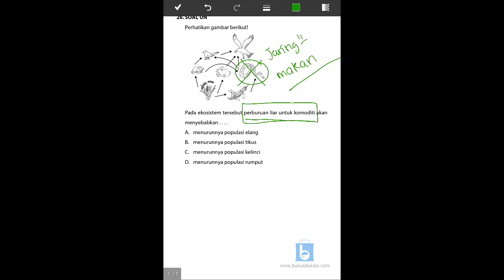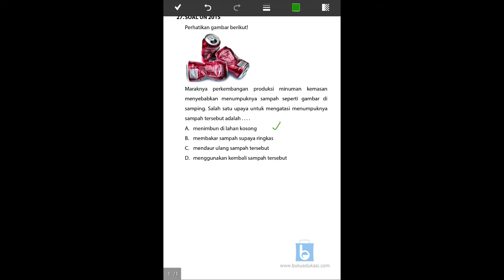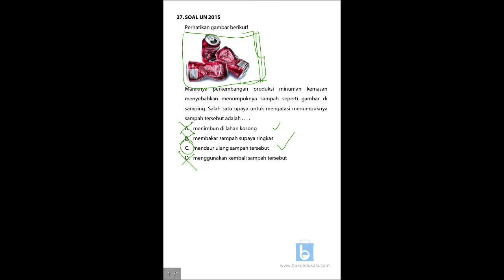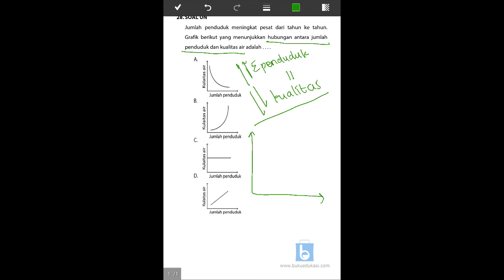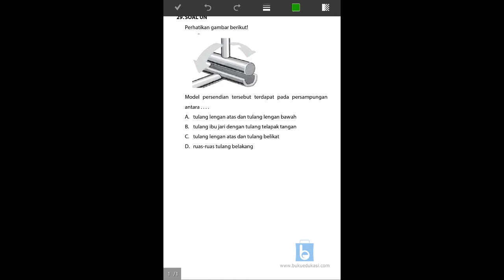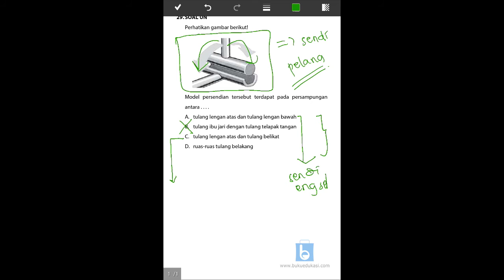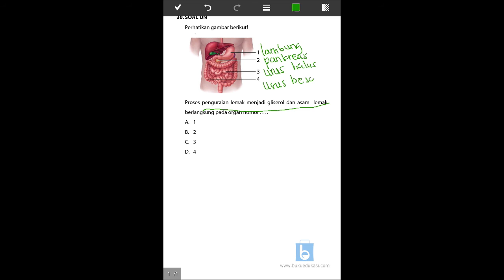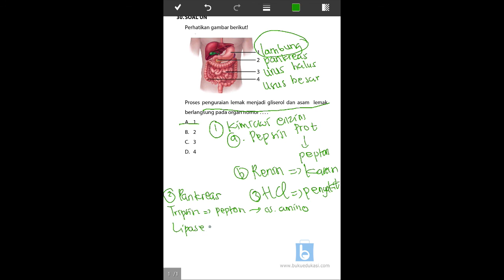BEDAH UN SMP IPA BIOLOGI PAKET 2 (Soal No 26-30)